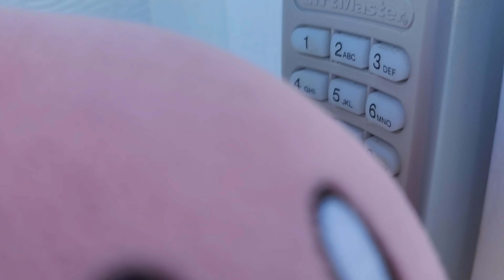The Kirby and Yoshi show episode 17 FROZENED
Kirby and Yoshi went outside to play in the snow. After playing in it, they tried to go back in until they’ve realized they’re locked out.